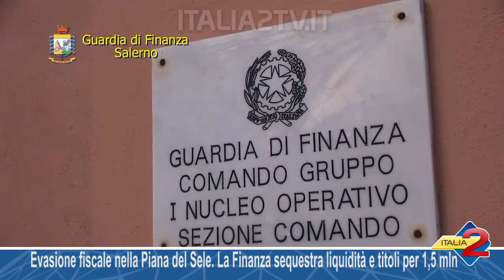Evasione fiscale nella Piana del Sele La Finanza sequestra liquidità e titoli per 1,5 mln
Evasione fiscale nella Piana del Sele  La Finanza sequestra liquidità e titoli per 1,5 mln 14/12/2019